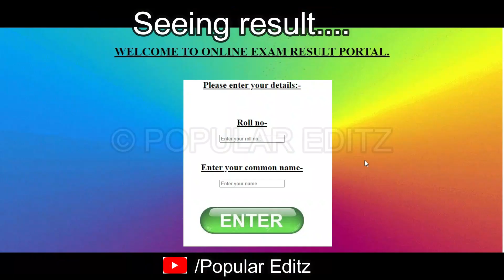After seeing result Toppers VS Backbenchers..🤣| Tom and Jerry Meme | *Popular Editz*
Отказ от ответственности за авторские права в соответствии с разделом 107 закона об авторском праве 1976 года допускает добросовестное использование в таких целях, как критика, комментарии, новостные сообщения, научные исследования и исследования. Некоммерческое, образовательное или личное использование склоняет чашу весов в пользу добросовестного использования.

1976-ലെ പകർപ്പവകാശ നിയമത്തിന്റെ 107-ാം വകുപ്പിന് കീഴിലുള്ള പകർപ്പവകാശ നിരാകരണം, വിമർശനം, അഭിപ്രായം, വാർത്താ റിപ്പോർട്ടിംഗ്, സ്കോളർഷിപ്പ്, ഗവേഷണം തുടങ്ങിയ ആവശ്യങ്ങൾക്ക് ന്യായമായ ഉപയോഗത്തിനായി അലവൻസ് നൽകുന്നു. പകർപ്പവകാശ നിയമം അനുവദനീയമായ ഉപയോഗമാണ് ന്യായമായ ഉപയോഗം. ലാഭേച്ഛയില്ലാത്തതോ വിദ്യാഭ്യാസപരമോ വ്യക്തിഗതമോ ആയ ഉപയോഗം ന്യായമായ ഉപയോഗത്തിന് അനുകൂലമായ ബാലൻസ് ടിപ്പുകൾ.

ಕೃತಿಸ್ವಾಮ್ಯ ಹಕ್ಕು ನಿರಾಕರಣೆ 1976 ರ ಕೃತಿಸ್ವಾಮ್ಯ ಕಾಯ್ದೆಯ ಸೆಕ್ಷನ್ 107 ರ ಅಡಿಯಲ್ಲಿ, ಟೀಕೆ, ಕಾಮೆಂಟ್, ಸುದ್ದಿ ವರದಿ, ವಿದ್ಯಾರ್ಥಿವೇತನ ಮತ್ತು ಸಂಶೋಧನೆಯಂತಹ ಉದ್ದೇಶಗಳಿಗಾಗಿ ನ್ಯಾಯಯುತ ಬಳಕೆಗಾಗಿ ಭತ್ಯೆಯನ್ನು ಮಾಡಲಾಗಿದೆ. ನ್ಯಾಯೋಚಿತ ಬಳಕೆಯು ಹಕ್ಕುಸ್ವಾಮ್ಯ ಶಾಸನದಿಂದ ಅನುಮತಿಸಲಾದ ಬಳಕೆಯಾಗಿದೆ ಅದು ಇಲ್ಲದಿದ್ದರೆ ಉಲ್ಲಂಘನೆಯಾಗಬಹುದು. ಲಾಭರಹಿತ, ಶೈಕ್ಷಣಿಕ ಅಥವಾ ವೈಯಕ್ತಿಕ ಬಳಕೆಯ ಸಲಹೆಗಳು ನ್ಯಾಯಯುತ ಬಳಕೆಯ ಪರವಾಗಿ ಸಮತೋಲನವನ್ನು ಸೂಚಿಸುತ್ತವೆ.

dank memes
funny memes
memes compilation
best memes
fresh memes
dank memes compilation
clean memes
minecraft memes
tik tok memes
tiktok memes
best memes compilation
fortnite memes
unusual memes
dank memes vine compilation
memes 2021